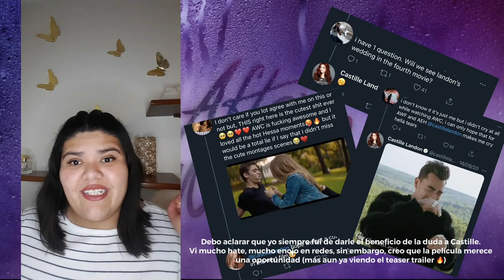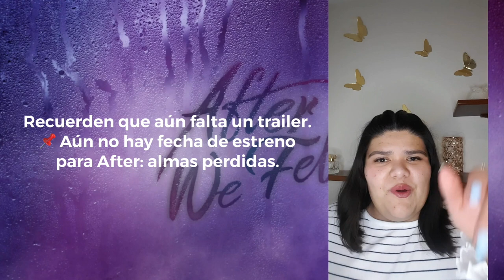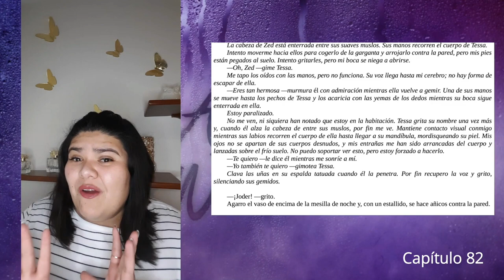Analisis Teaser Trailer After We Fell |After: almas perdidas | After 3 (Con Spoilers)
After México Oficial, club de fans oficial de After en México
Respaldo oficial de Diamond Films México, Planeta de Libros y Anna Todd.

Únanse a la familia After :)